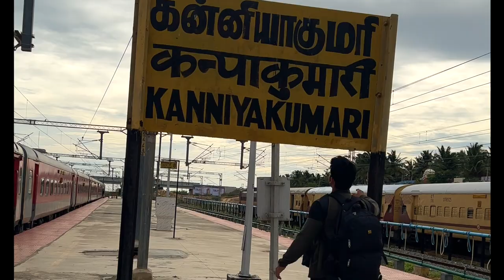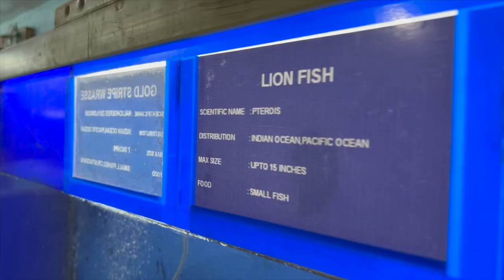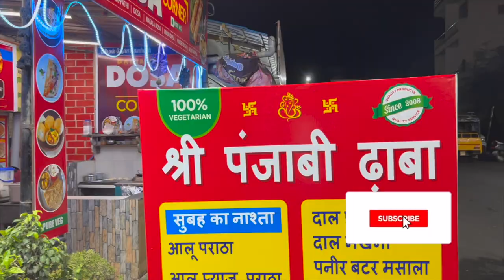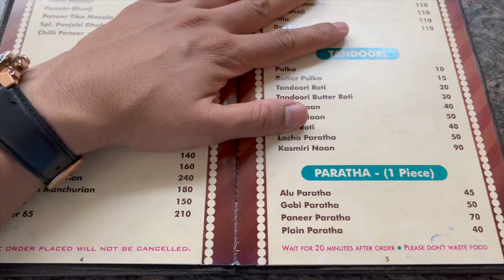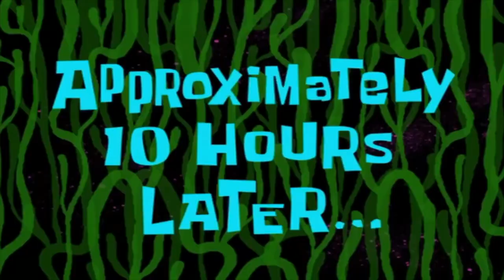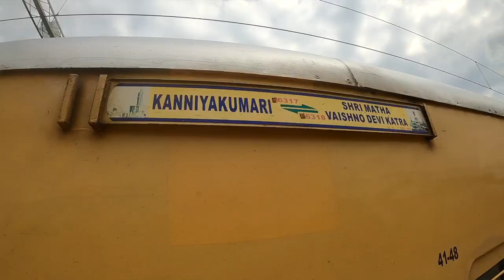Kanyakumari Vlog "Place Where 2 Seas Meet An Ocean | Bay of Bengal, Arabian Sea & Indian Ocean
Expenses:
My Hotel: Ocean Heritage 1100/- Per night
Auto: 50/-
Kanyakumari view Tower: 15/-
Dinner: 500/- (Sree Punjabi Dhaba Kanyakumari)
Snacks: 100/-
Aquarium Kanyakumari: 50/-
Vivekanand Memorial Kanyakumari: 50/-
(Ferry In Kanyakumari)
Lunch: 70/- Alu Parapha

Or SEARCH " Happiest Life Deals " On Telegram.